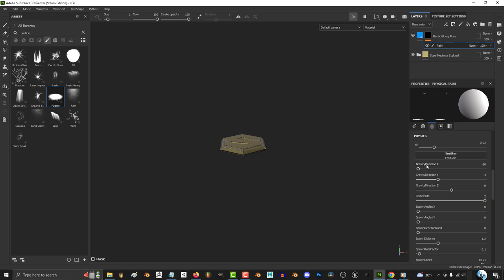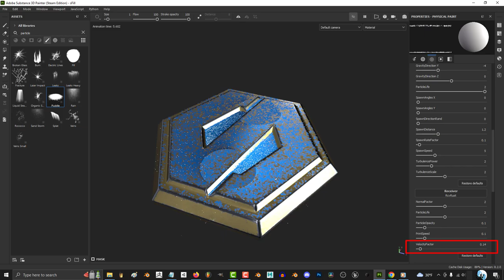Substance-Painter: Particle Brushes (PUDDLES!!)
Here's how to use the "Puddle" brush in Substance Painter!!!